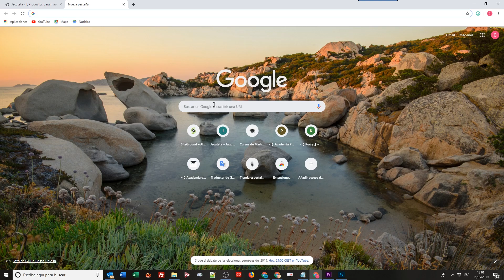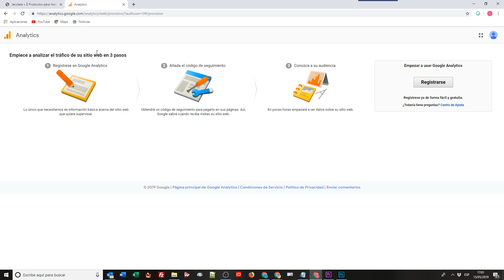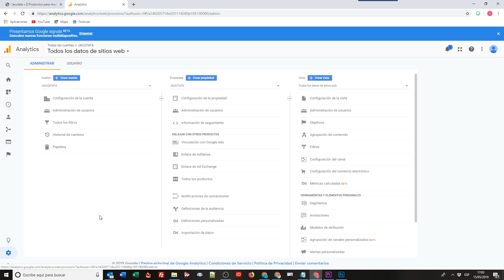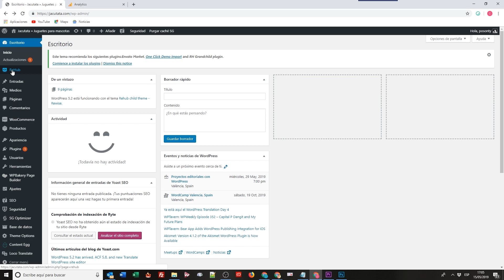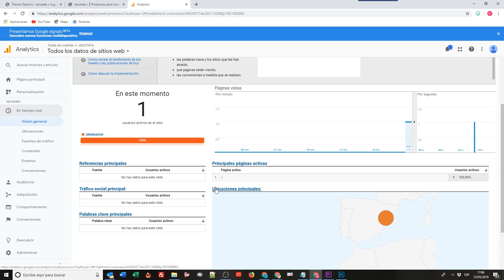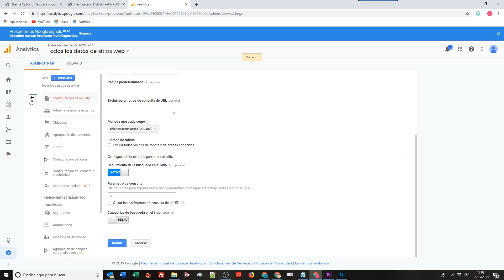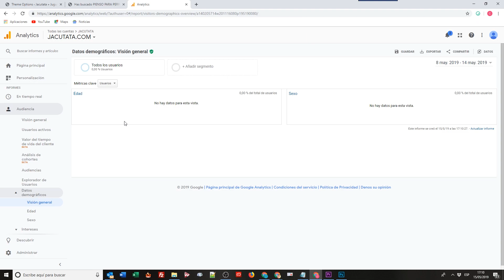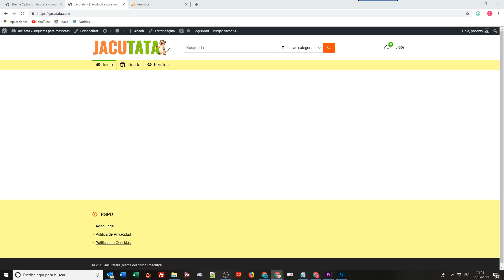🔴 Cómo añadir una Tienda Online en Google Analytics y cómo añadir el código en la Web {Lección 19}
En esta lección te enseño cómo añadir una Tienda Online en Google Search Console. A modo personal te recomiendo este libro de Amazon que es muy bueno para entender Google Analytics (cómpralo en versión Kindle, te saldrá más barato).
✅ Alidropship en español en inglés (si lo compras con mis enlaces te ayudaré con tus dudas) CUPÓN: WOO25
//Accesorios que utilizo para mis directos://
👉 Pantallas de ordenador: x2 (utilizo 2)
👉 Portátil Gaming Lenovo
👉 Anillo Led